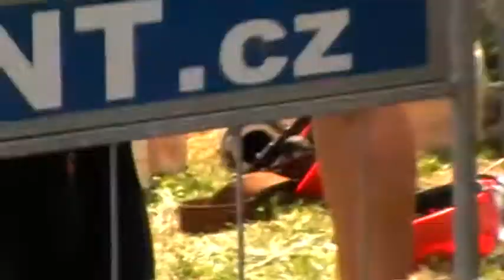Obora - Zčhl Únětice 2015